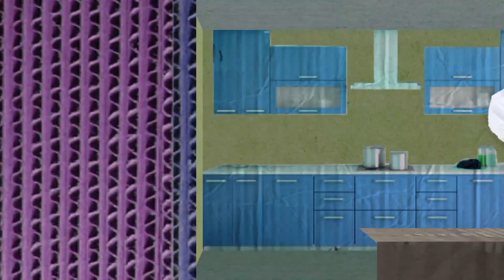การเตรียมตัวขี่ม้า | สาระน่ารู้จาก Chris Jobs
วันนี้เรามาพูดเกี่ยวกับการขี่ม้า สิ่งหนึ่งที่ต้องระมัดระวังก็คือ Don't stand behind the horse. อย่ายืนหลังม้า และอีกหนึ่งความรู้เกี่ยวกับม้าคือ AHS ย่ามาจาก African Horse Sickness กาฬโรคแอฟริกาในม้า และอีกหนึ่งสิ่งที่ต้องมีเลยก็คือ Whip แส้หรือเฆี่ยนด้วยแส้ และ Stirrup คือโกลนขี้ม้า ไม่ใช่ Syrup น้ำเชื่อม

ชมย้อนหลังรายการ Chris Jobs ได้ที่